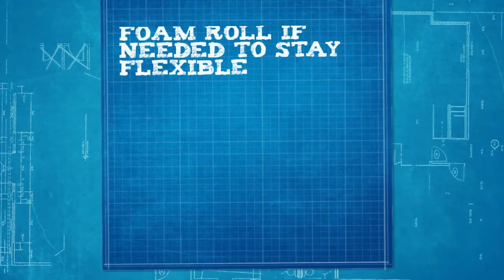Get Up 2 Speed with Marko Carluen Day 8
"up 2 speed basketball" sports fitness, sports performance, sports wellness, "South Bay" "San Jose" "Santa Clara" "Los Gatos" Cambell Milpitas "East Bay" Hayward "San Leandro" "San Lorenzo" Asian Filipino Pinoy Filam Basketball League "D League" "Elite Division" "Asian 35+ Division."